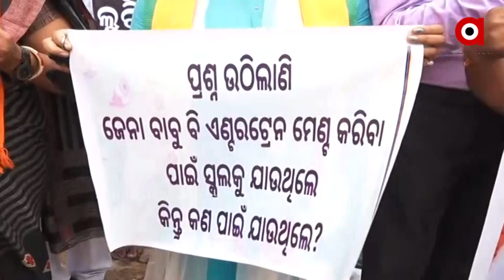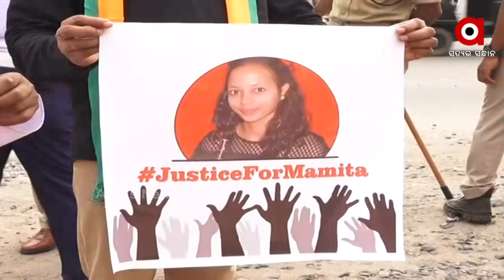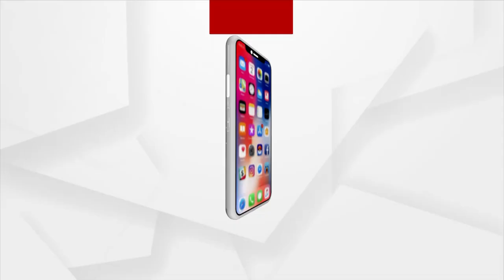କଟକରେ ମମିତା ହତ୍ୟା ଘଟଣାରେ ବିଜେପିର ବିକ୍ଷୋଭ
କଟକରେ ମମିତା ହତ୍ୟା ଘଟଣାରେ ବିଜେପିର ବିକ୍ଷୋଭ । ଜୋର ଧରିଲା ସିବିଆଇ ତଦନ୍ତ ଓ ମନ୍ତ୍ରୀ ଦିବ୍ୟଶଙ୍କର ମିଶ୍ରଙ୍କ ଇସ୍ତଫା ଦାବି ।